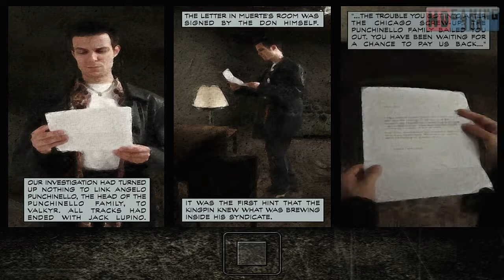Max Payne PC Walkthrough Part 7